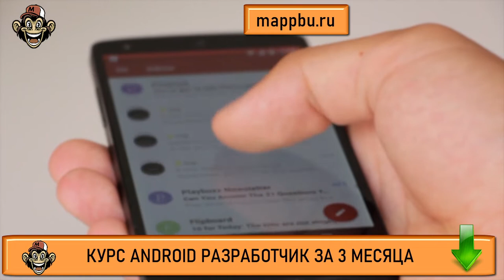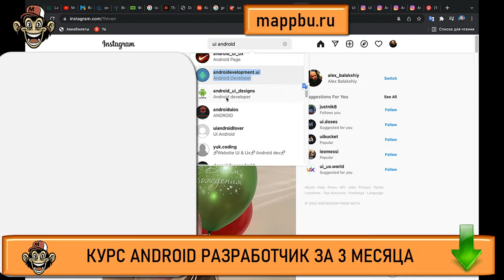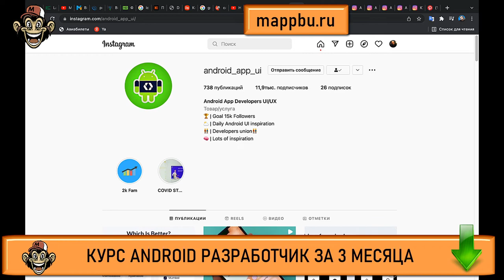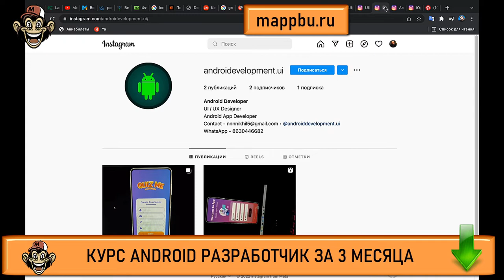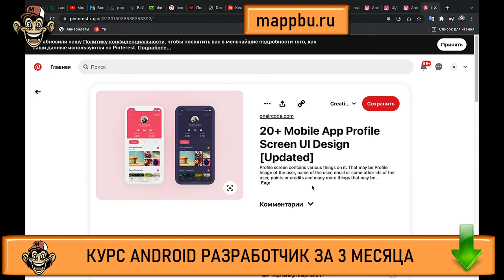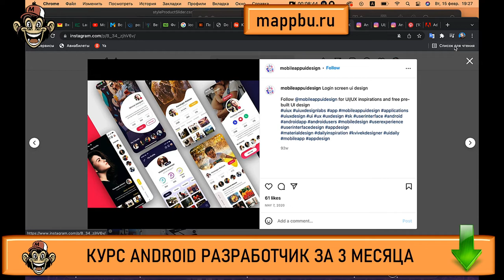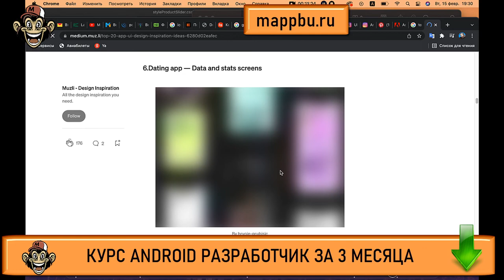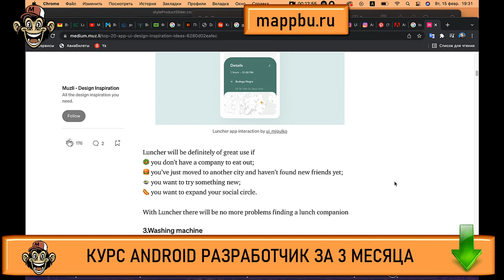Как стать android разработчиком с нуля Что должен знать android разработчик Что должен знать андроид